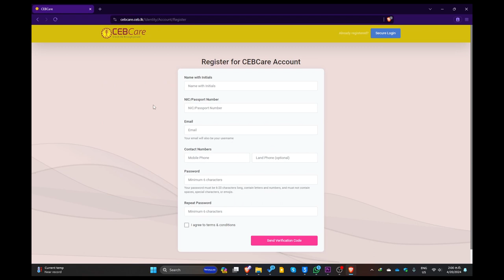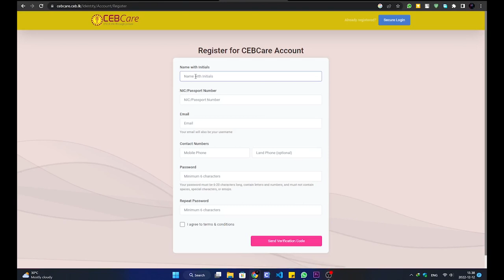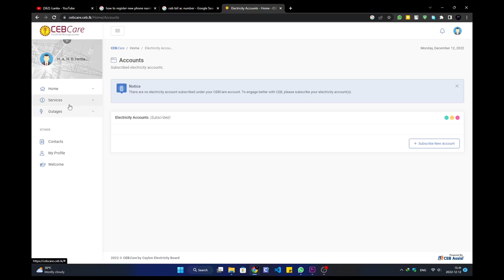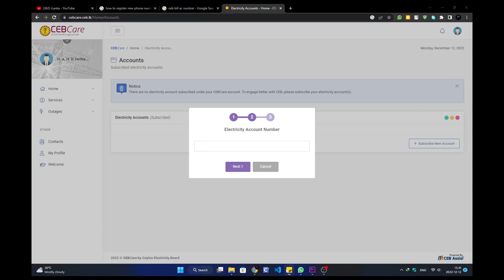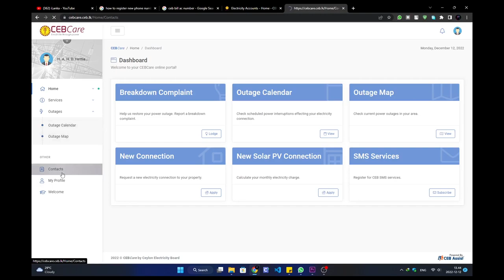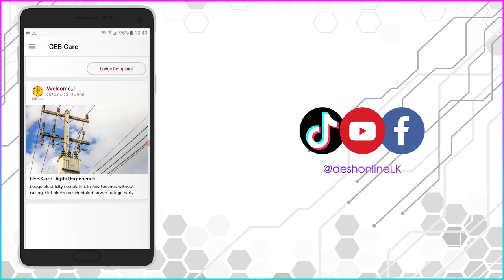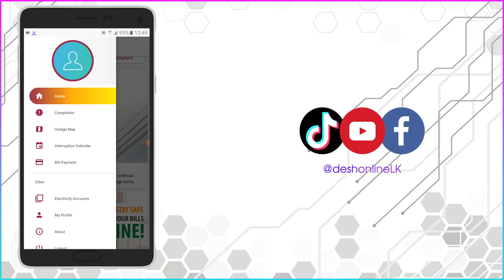How to Check & Pay CEB Bill Online | How to Activate CEB SMS Alerts | Check Power Cuts Online @DESH✅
🎥 This video shows you how to Configure CEB Care from web & mobile

🛠️ Queries Solved :
✔️ How to register CEB Care App
✔️ How to activate sms alert services
✔️ How to check bill histor
✔️ How to download & configure CEB Care mobile app

⏱️ Timestamps :
🎬 0:00 - Introduction
📌 1:45 - How to register CEB Care App
📌 3:25 - How to activate sms alert services
📌 3:43 - How to add your CEB Account
📌 4:17 - How to check bill history
📌 5:03 - Future Power cut shedules
📌 5:18 - How to download & configure CEB Care mobile app

🌟 Special Offers:
🔗 For the latest technical updates and services provided by DESH IT Solutions, join our WhatsApp community